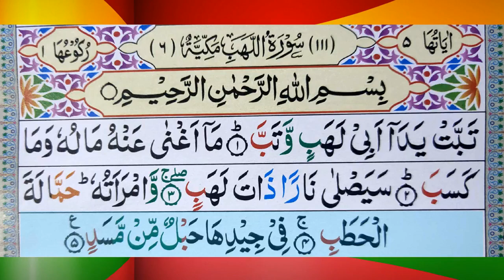Surah LAHAB / Al-Masad 111🌷Beautiful Recitation with Arabic Text (سورة اللھب) 🌹Learn Quran Live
🌷Beautyful Recitation with HD Arabic Text 🌹Learn Quran Live 👉Khalid Bashir